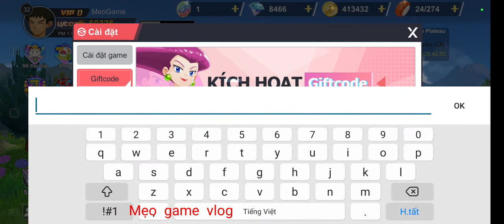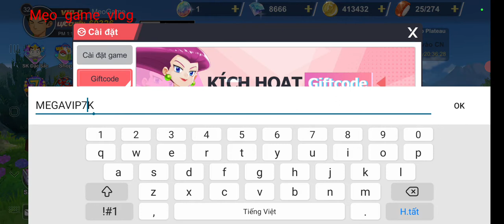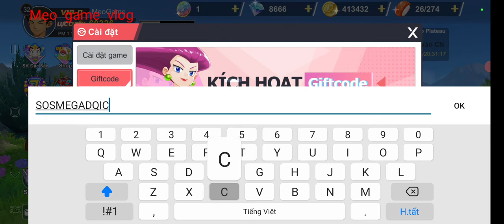Mega đại chiến full code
Code Mega Đại Chiến Mới Nhất:

1. HAPPYDAYMEGA1 CODE TUẦN
2. MEGAVIP10K
3. MEGAVIP25K
4. MEGAVIP35K
5. MEGAVIP50K
6. MEGAVIP75K
7. MEGA999
8. POKE888
9. DAICHIEN
10. VIPCODE3TR